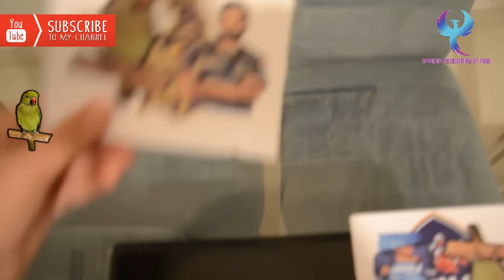Delhi Capitals VS Kolkata Knight Riders | 42nd MATCH PREDICTION | DREAM11 IPL 2020 | PARI PREDICTION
DREAM11 IPL 2020 42nd MATCH PREDICTION | DC vs KKR | PARI PREDICTION